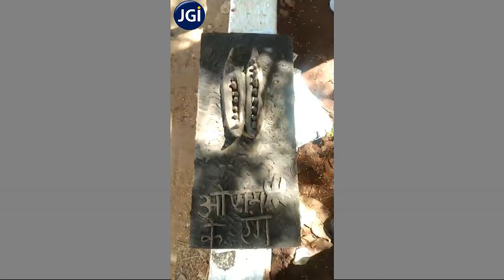Hindi Activity Grade V